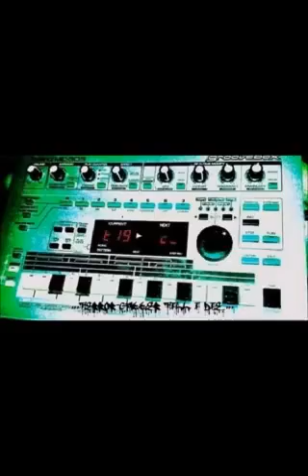re pete schizophrenie1